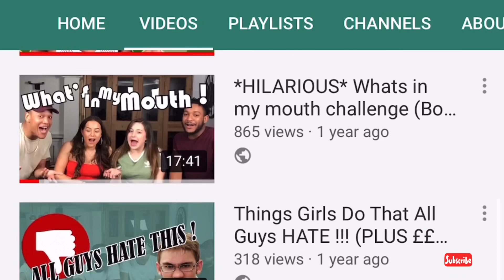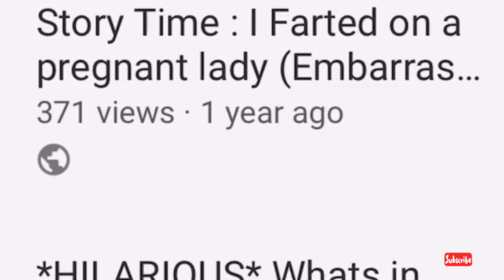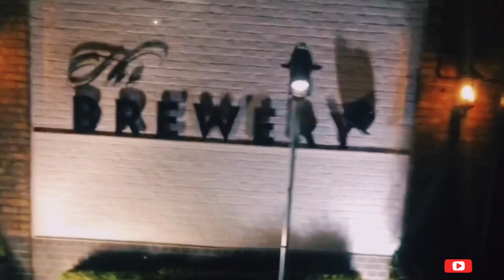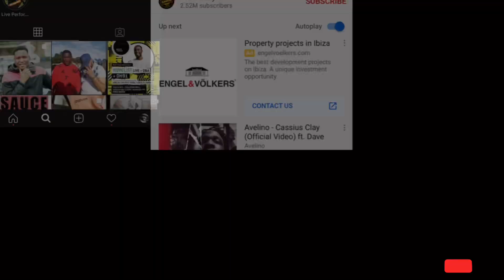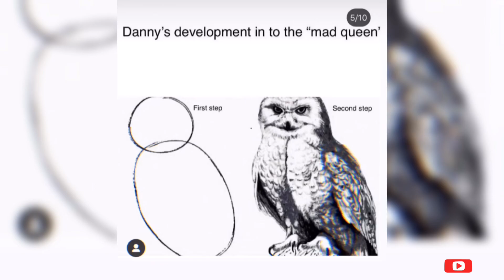The Best Year Of My Life! 2020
Musician: Not The King.👑

Musician: Jef

Musician: Jef

Musician: Rook1e

Musician: Jef

Musician: Jef

Musician: Jef

Musician: Jef

Musician: Jef

Musician: Jef